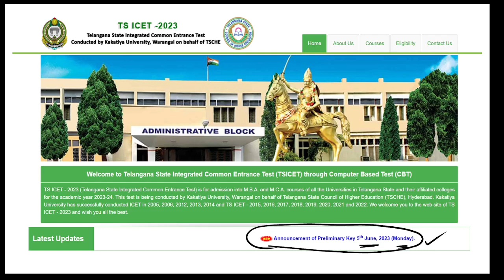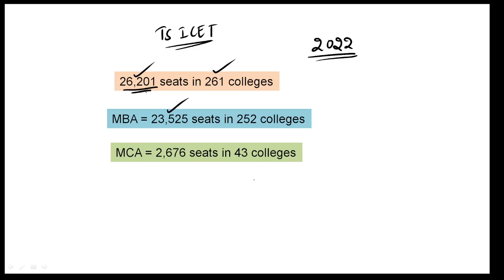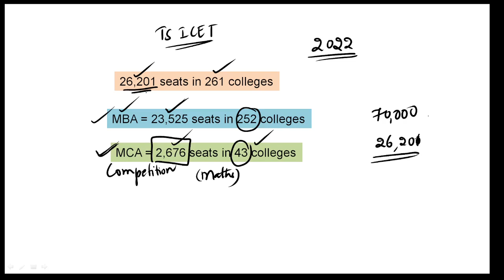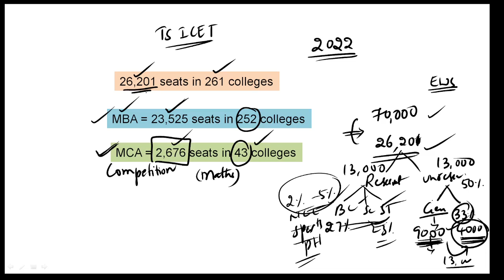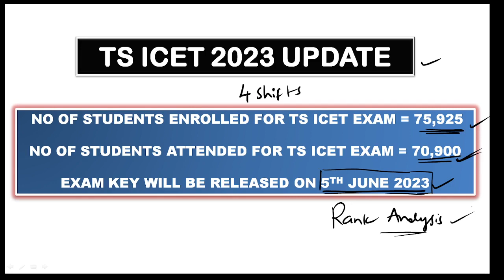TS ICET 2023 EXAM PRELIMINARY KEY AND APPLICANT DATA // NO OF SEATS FOR MBA & MCA UNDER TS ICET